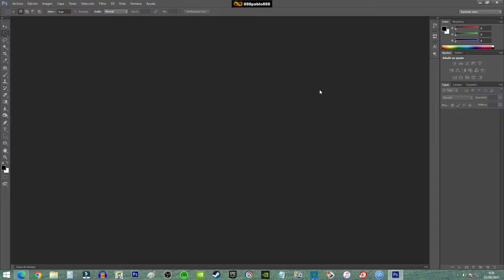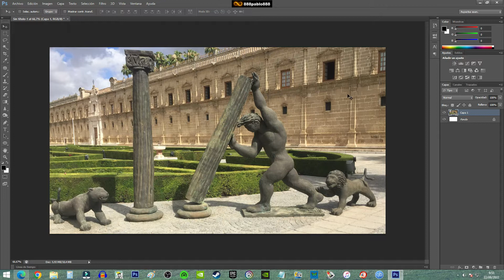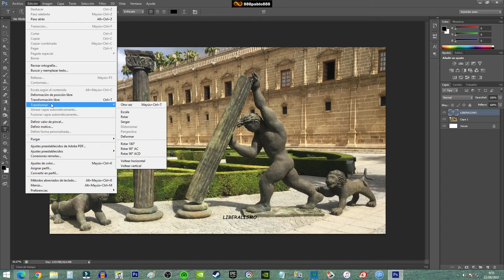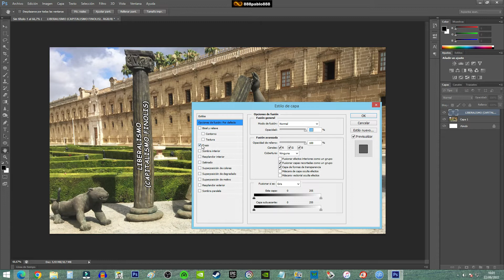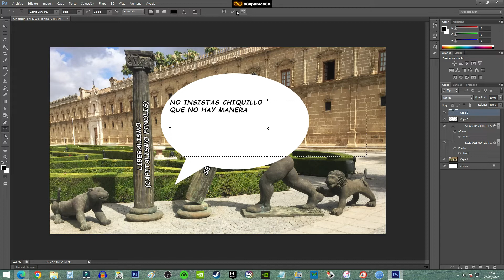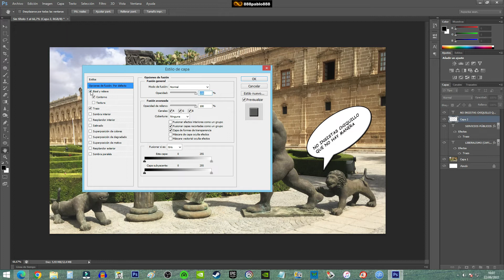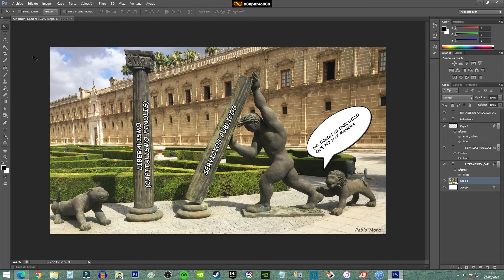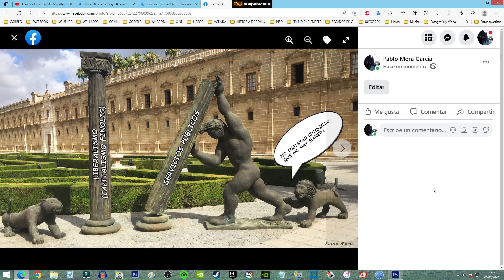PHOTOSHOP » HERCULES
po eso